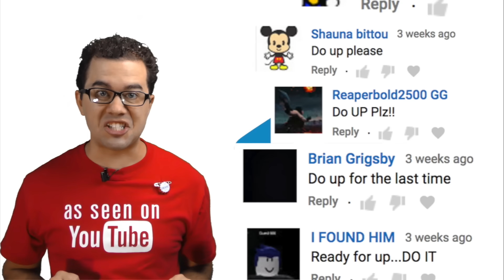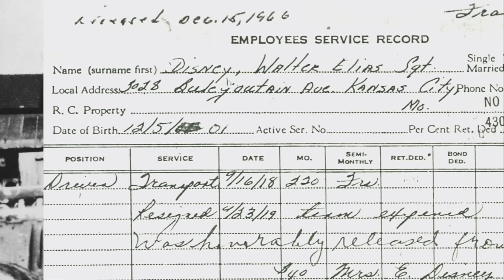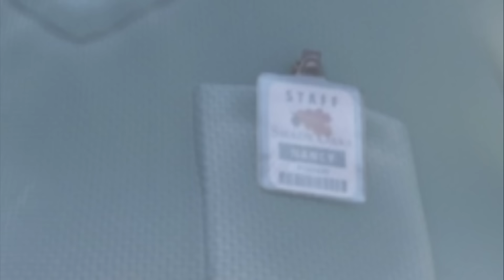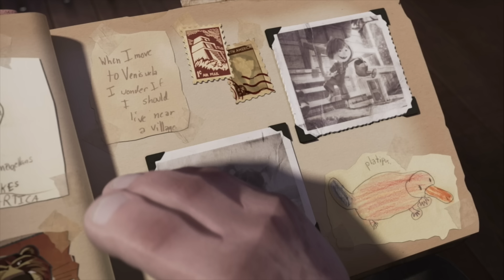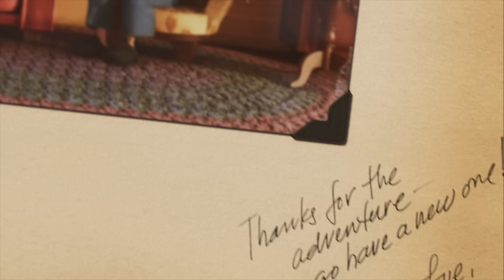Disney's Up Easter Eggs | Everything You Missed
In the movie Up by Pixar we see a lot of fun easter eggs. I'm going to show you all the easter eggs you missed. I'm sure there are a few that you never saw. There's also some fun little facts about the movie Up that we will talk about.

So what do you think? Did I miss any, let me know. Also near the beginning of the movie when Charles Muntz was making the announcement in front of his blimp, the audience was nothing but a sea of hats, that's right, there were no people under the hats.

Pixar does such a great job making us feel their movies. Up was no exception. We easily fall in love with Carl and Russel. I hope you enjoy this weeks video. Remember to share a smile, they are contagious.

Fan Mail:
Crazy Nate
2047 N. Last Chance Gulch STE 382